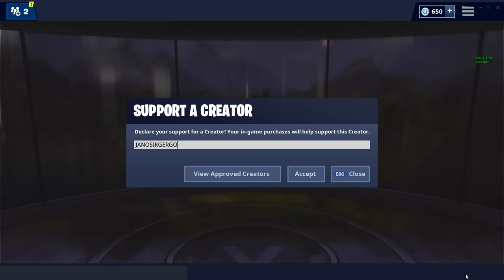BÚJÓCSKA A LÁNYOKKAL FORTNITEban ! | KARCSI A KACSA LETTEM ! | Fortnite Prop Hunt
📣LEJÁTSZÁSI LISTÁK:📣

FIGYELEM!